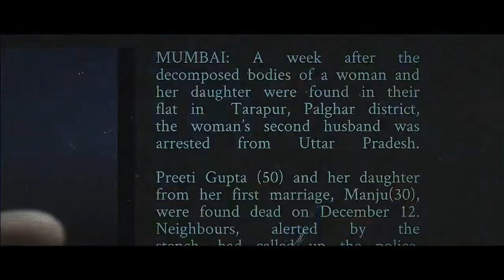INTEZAAR KOI AANE KO HAI Movie Trailer (2023) ! Bollywood movies 🍿 ! bollywood movie intezaar ￼